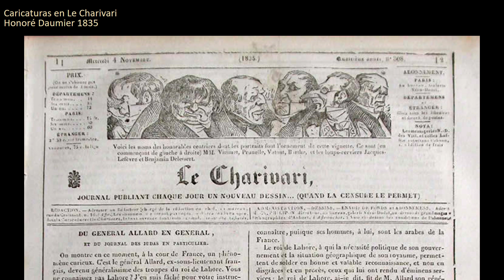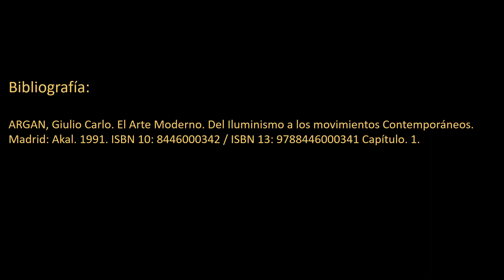9# Historia del Arte y del Diseño - Realismo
Video de carácter educativo utilizados en el desarrollo de clases según bibliografías citadas. Información de libre uso.